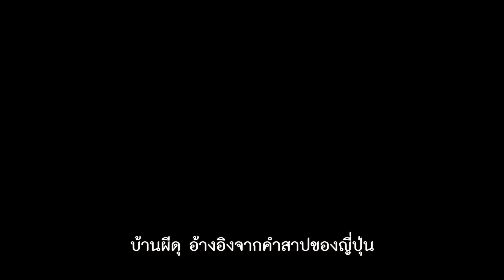The Grudge : เบื้องหลังคำสาปสุดหลอนที่คอยตามติด! [Official - Sub Thai]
ความอาฆาตแค้นที่วนเวียน…ความสยองสุดสะพรึงแรงบันดาลใจจากจูออน สู่คำสาปสุดหลอนที่คอยตามติด! TheGrudge บ้านผีดุ เตรียมผวาจิกเบาะไปด้วยกัน 13 กุมภาพันธ์ ในโรงภาพยนตร์